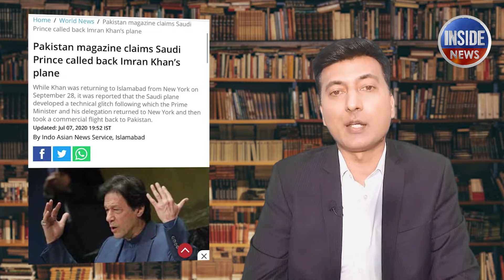PM Imran Khan's big decision about Pakistan Saudi Arabia relations. Qamar Javed Bajwa's message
PM Imran Khan's big and important decision. Pakistan Saudi Arabia relationship and Shah Mehmood Qureshi statement. Usman Buzdar and Maryam Nawaz to appear in NAB. Sheikh Rasheed says Shehbaz Sharif and Asif Ali Zardari are involved in corruption. On other hand, PMLN, PPP and opposition parties are trying to convene APC and  criticizing Imran Khan and PTI government.